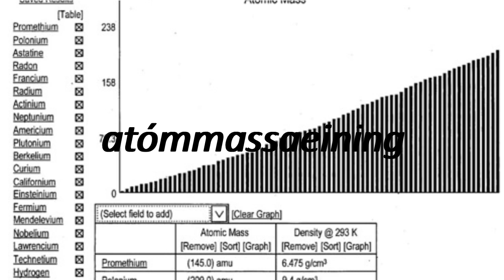How to say atomic mass unit in Icelandic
"How to pronounce atomic mass unit ? How to say atomic mass unit  How to pronounce atomic mass unit   Learn the pronounciation atomic mass unit ! Expand your vocabulary, learn Icelandic words. Use this free pronunciation guide to practice words at a time. Learn for free. Thank you for viewing, please like or subscribe! hoe om te sê, si të thuash, እንዴት እንደሚናገር, wie sagt man, comment dire, come dire, como dizer, как сказать, nasıl denir, cómo decir, 怎么说,"